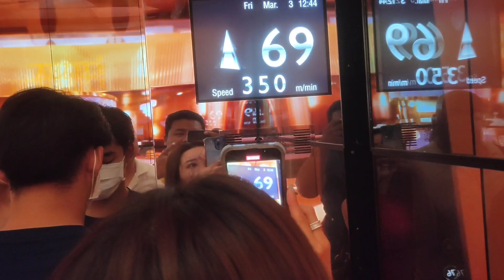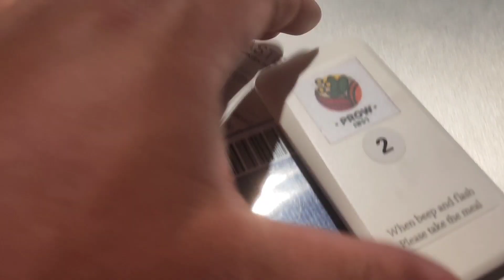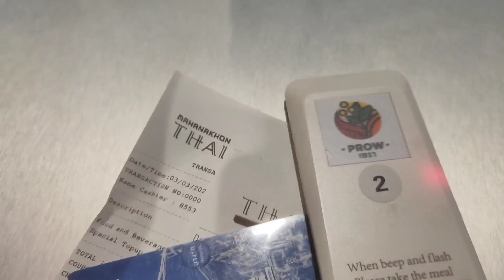Bangkok tallest building - mahanakhon sky walk Thailand